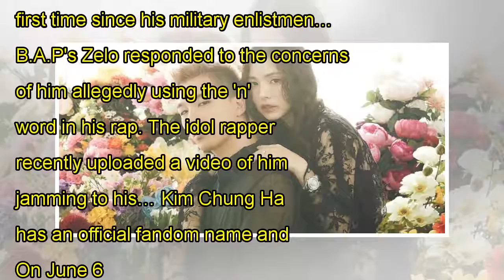Akgae fans take over TWICE's Instagram with hate comments after Chaeyoung 'copied' Lisa